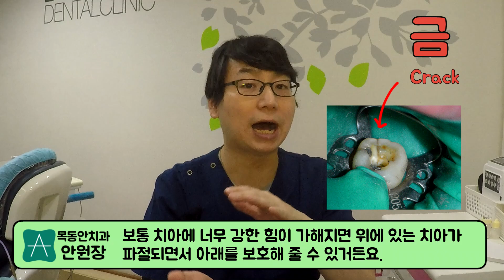신경치료한 치아는 얼마나 사용할 수 있을까?[089]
신경치료는 치아내부에 감염이 되었을때 치아를 치료하는 치료방법입니다.
신경치료를 하게 되면 치아의 삭제량이 많아 지기 때문에 치아의 수명이 줄어든다고 생각이 들수도 있어요.
신경치료한 치아는 자연치아와 비교했을 때 수명이 어느정도가 되는지를 알아 보고 신경치료한 치아에 생길 수 있는 문제점에 대해서 알아 보고자 합니다.
또한 신경치료를 했을 경우에 주의해야 하는 사항에 대해서도 알아 보도록 할께요.

1) 자연치아와 신경치료된 치아의 차이 01:12

2) 신경치료한 치아에 문제가 생기는 원인 04:15